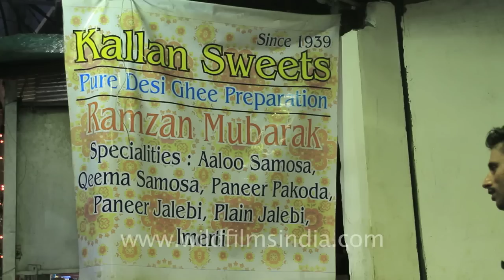Special attraction for fasting Islamic devotees during Ramadan or Ramzan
The Masjid-i Jahān-Numā, commonly known as the Jama Masjid of Delhi, is the principal mosque of Old Delhi in India. Commissioned by the Mughal Emperor Shah Jahan, builder of the Taj Mahal,in the year 1650 CE and completed in the year 1656 AD, it is the largest and best-known mosque in India. It lies at the origin of a very busy central street of Old Delhi, the Chawri Bazar Road.

The later name, Jama Masjid, is a reference to the weekly Friday noon congregation prayers of Muslims, Jummah, which are usually done at a mosque, the "congregational mosque" or "jāmi' masjid". The courtyard of the mosque can hold up to twenty-five thousand worshippers. The mosque also houses several relics in a closet in the north gate, including an antique copy of the Qur'an written on deer skin.

Eid-ul-Fitr, "Eid-ul-fitr", Eid al-Fitr, Id-ul-Fitr, or Id al-Fitr, often abbreviated to Eid, is a Muslim holiday that marks the end of Ramadan, the Islamic holy month of fasting (sawm). Eid is an Arabic word meaning "festivity", while Fiṭr means "breaking the fast". The holiday celebrates the conclusion of the 29 or 30 days of dawn-to-sunset fasting during the entire month of Ramadan. The first day of Eid, therefore, falls on the first day of the month Shawwal. This is a day where Muslims around the world try to show a common goal of unity. It is a day of recognizance of God.

Source - Wikipedia

Islam is the second most practiced religion in India and Eid-ul-fitr is the biggest festival of the followers of Islam around the world. Also known as the festival of fast breaking Eid ul fitr marks the end of the holy month of Ramadan.

Muslim devotees practice a month of fasting, going  without food or water through the month of Ramadan, the ninth month of the Islamic calendar. It is believed to be the toughest of all the fasts and its end is celebrated on Eid. It is also a month of prayer and sharing. It is considered noble to help people or do charity during the month. The morning to evening fast starts with sehri, which refers to the early morning meal consumed by muslims before the fast begins for the day.  Paired with sehri is iftar or the evening meal with which the daylong fast is broken. Traditionally dates are eaten to break the fast, emulating prophet Muhammed who broke his fast in this fashion. Each day of the fast is called the roza, which literally translates into fasting daily.

The tough month of Ramadan ends with the celebration of Eid. The day is celebrated with massed Namaz or prayer in the morning. Devout muslims do Namaz five times every day at fixed times and this namaz can be performed alone. Eid namaz is of a higher importance and is performed at the Eidgah or mosque with a congregation. Women are barred from  entering but men gather at the nearest mosque for this collective prayer. Women perform the Eid namaz at home and prepare delicacies for their families. A special delicacy sevai made on this day gave it another name - meethi eid, which means sweet in Hindi. Eid greetings are passed on to each other with a hug and gifts called Eidi. This is a good day for beggars as they get a lot of alms from the people in their festive mood. Beggars gather where Namaz takes place and wait for their share of eid blessings.

The followers of Islam celebrate Eid all over the world as a symbol of strength and self-control and unite in the name of Allah. The harsh month of Ramadan ends in the celebration of eid to mark the blessings of Allah on to the one with absolute self-restrain.